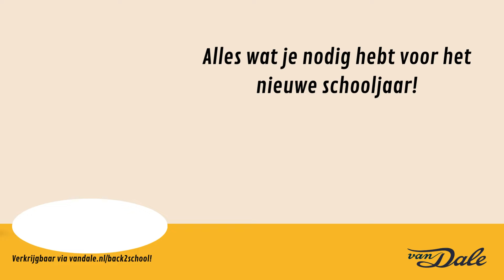Van Dale Groot woordenboeken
Maak je schooltas compleet met de woordenboeken van Van Dale! Voor meer informatie ga naar